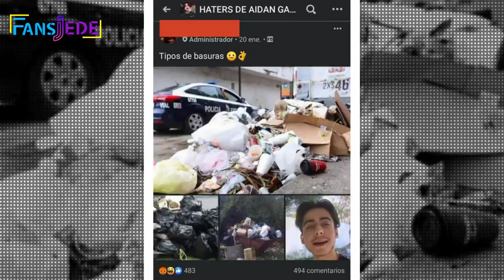Siguen tiandole a AIDAN GALLAGHER Y dijeron que el da 🤮 SE PASARON! 😠